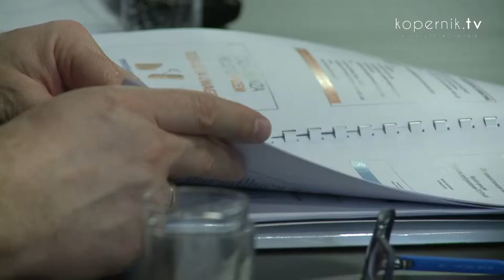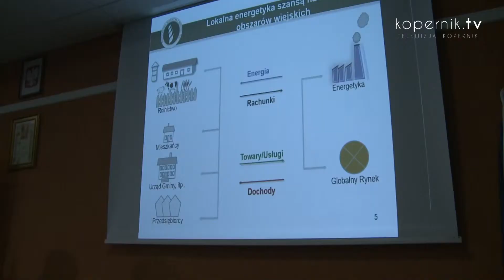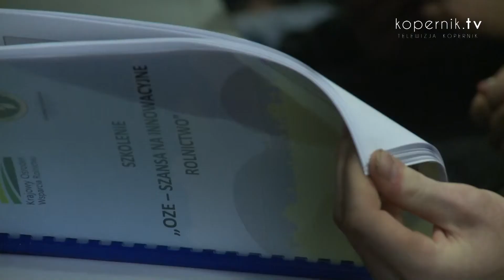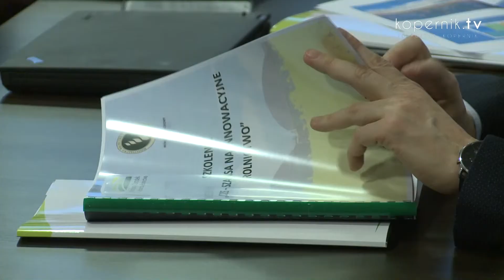OZE - SZANSA NA INNOWACYJNE ROLNICTWO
Współczesne gospodarstwa rolne potrzebują coraz więcej energii. Rolnicy zwracają więc uwagę na możliwości jakie dają Odnawialne Źródła Energii.